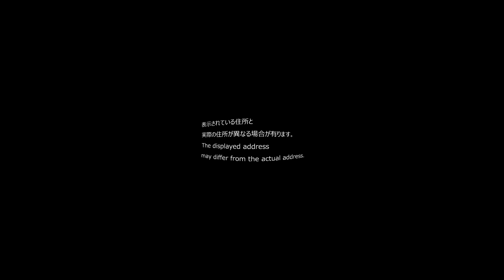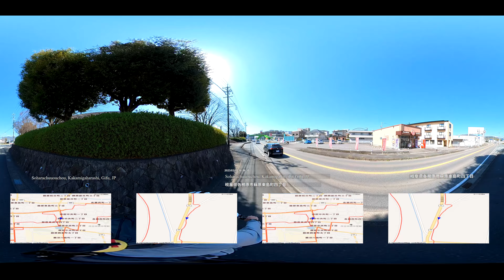23/03/15 360 岐阜県JR蘇原駅周辺 Japan Railways Sohara Station around (Gifu Prefecture in Japan)